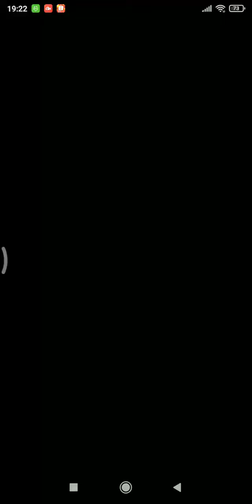Candy Crush Jelly Saga Level 10